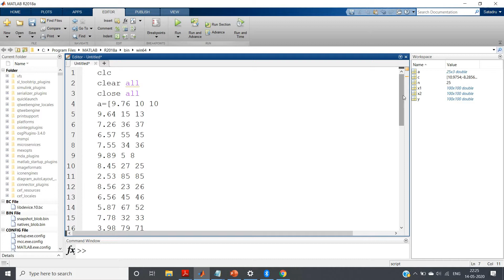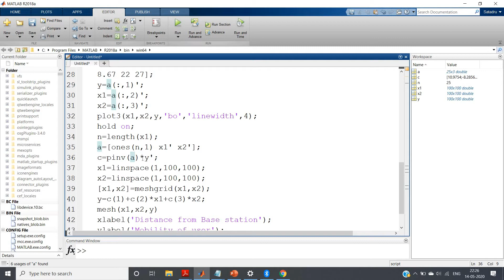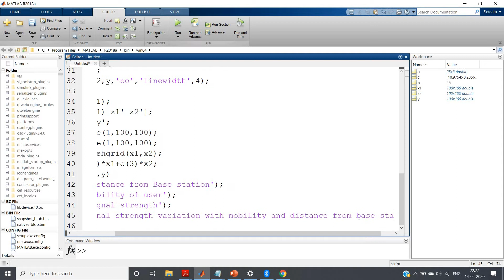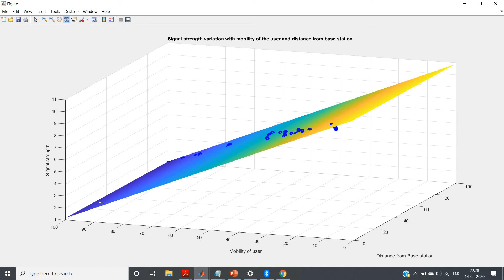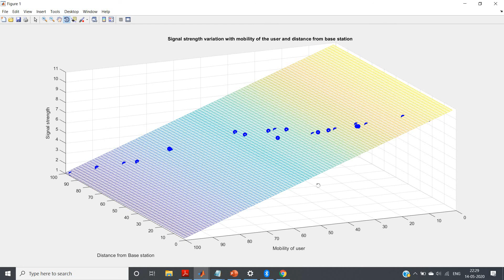Multiple Linear Regression Visualization | MATLAB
Code:
clc
clear all
close all
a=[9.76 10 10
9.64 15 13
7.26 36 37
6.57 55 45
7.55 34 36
9.89 5 8
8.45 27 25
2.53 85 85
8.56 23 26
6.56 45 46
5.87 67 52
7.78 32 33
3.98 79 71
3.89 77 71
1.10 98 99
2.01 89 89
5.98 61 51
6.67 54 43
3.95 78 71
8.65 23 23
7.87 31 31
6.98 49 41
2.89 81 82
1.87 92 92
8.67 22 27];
y=a(:,1)';
x1=a(:,2)';
x2=a(:,3)';
plot3(x1,x2,y,'bo','linewidth',4);
hold on;
n=length(x1);
a=[ones(n,1) x1' x2'];
c=pinv(a)*y';
x1=linspace(1,100,100);
x2=linspace(1,100,100);
[x1,x2]=meshgrid(x1,x2);
y=c(1)+c(2)*x1+c(3)*x2;
mesh(x1,x2,y)
xlabel('Distance from Base station');
ylabel('Mobility of user');
zlabel('Signal strength');
title('Signal strength variation with mobility of the user and distance from base station ')
grid on;

Prerequisite:
Measurement data of signal strength, distance from base station (BS), and mobility | MATLAB